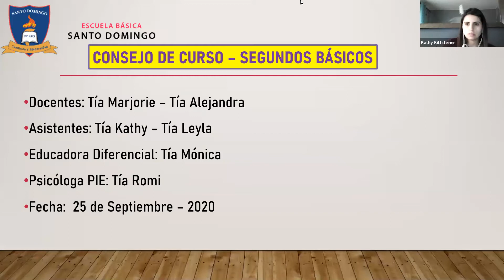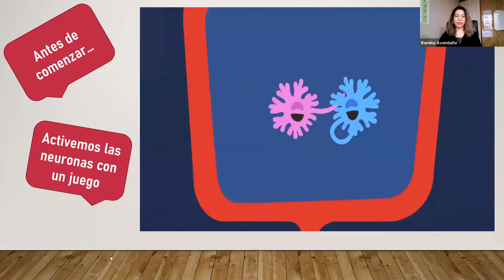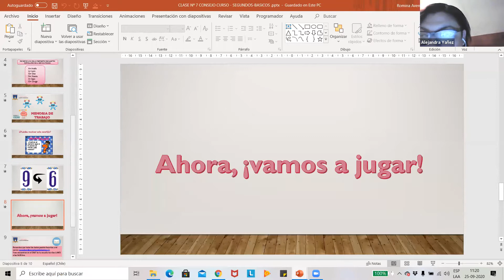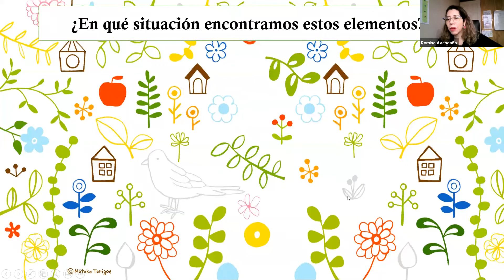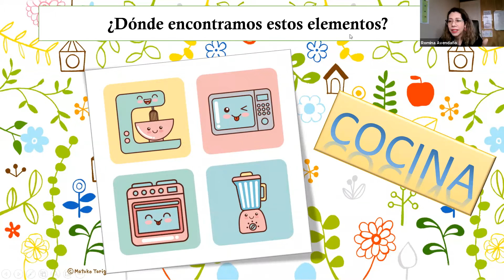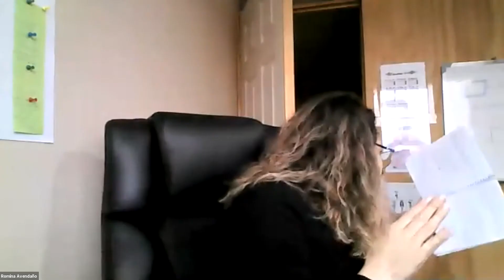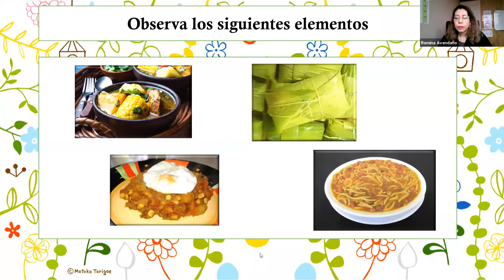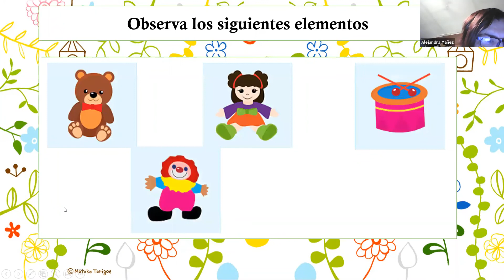Clase 12 Consejo Curso 2°Basico